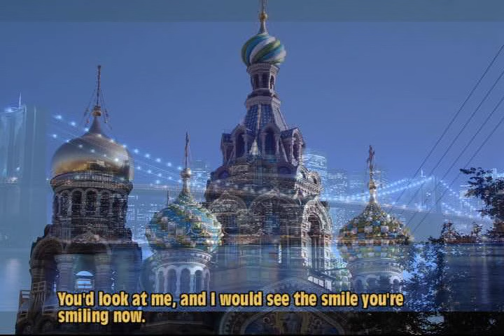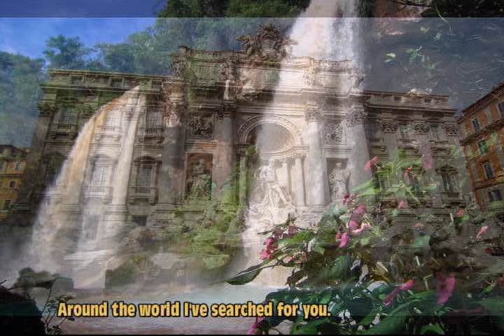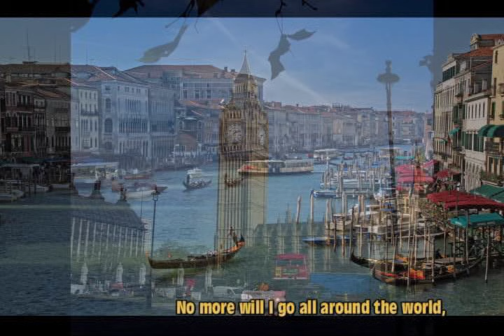Around The World - The Four Aces